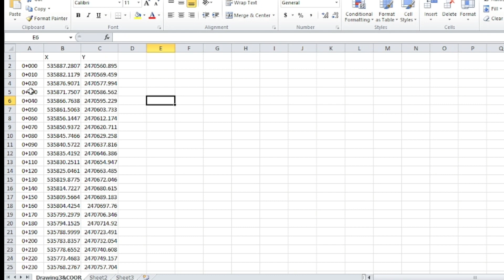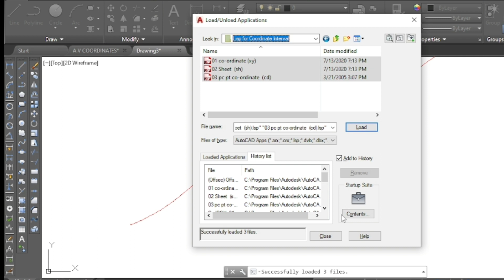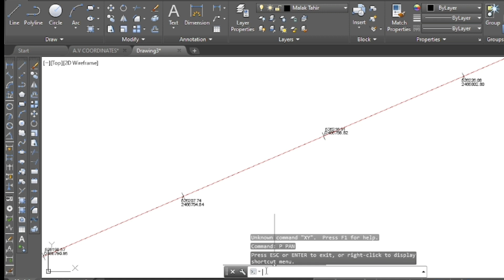How to show coordinates of long length line at require interval in autocad drawing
how to show coordinates of long lenght line in autocad
how to show coordinates of long polyline in autocad
how to show coordinates of line at multiple interval in autocad
how to show coordinates of line at equal interval in autocad
Complete video how to export coordinates to excel with equal multiple interval